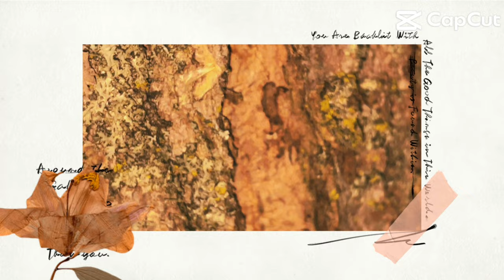[ letting the chickens out 42 ] chickens life ep 83